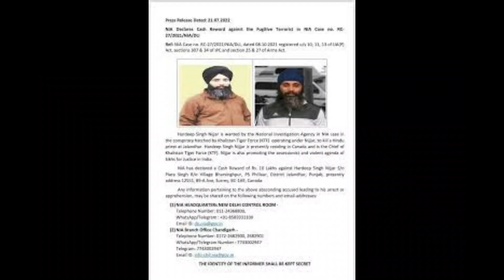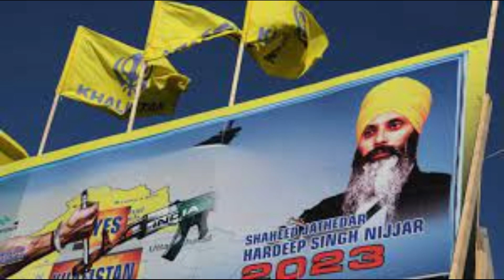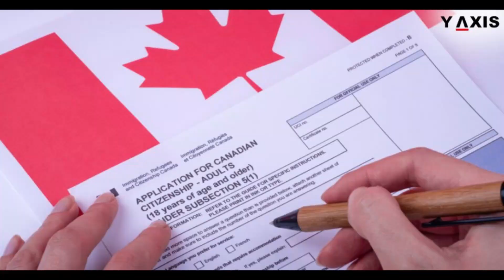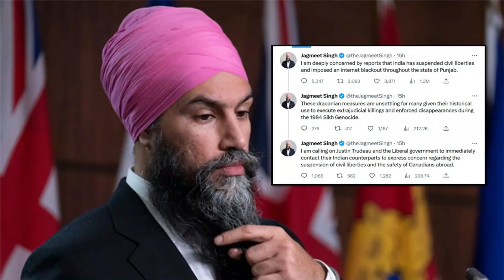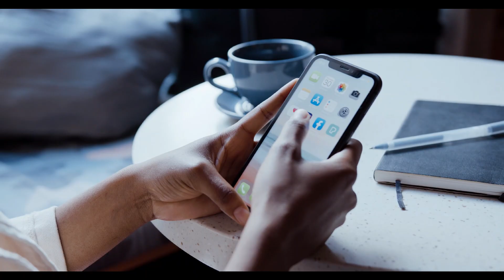The Khalistan Movement | India Vs. Canada | Controversy